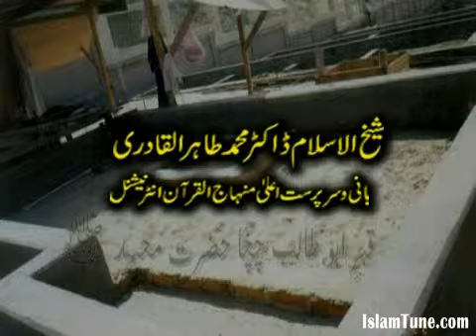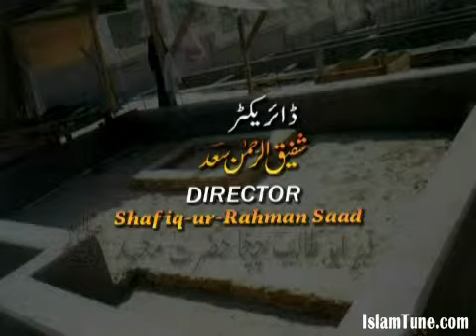0025 Iman e Abu Talib RA-07-03-2004 LAHORE.f4v